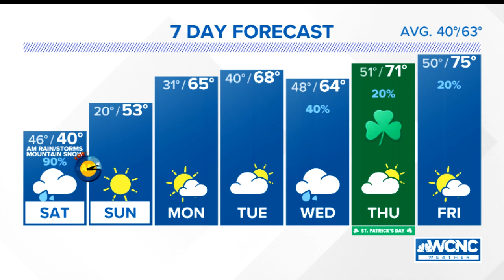Friday night WX VLOG 3/11/2022: 3 seasons in one day, severe storms, to snow and cold.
Friday night WX VLOG 3/11/2022: 3 seasons in one day, severe storms, to snow and cold. We could see it all in the Carolinas over the next 24 hrs.